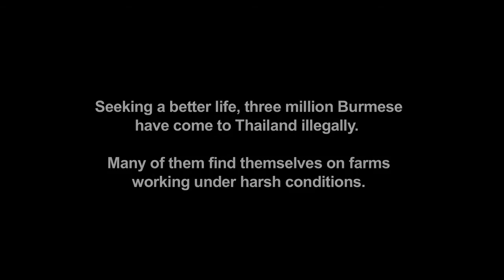Greener Pastures_Film_Trailer (short)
A Myanmar filmmaker must flee his country. As refugee amongst refugees, he gains a new perspective on his homeland through the stories of three illegal migrant workers in Thailand - where law vanishes, only humanity remains.

Director & Cinematographer: Tin Win Naing
Cinematographer: Aung Ko Ko a.k.a. Moe Thorne
Editor: Jessica Ehlebracht
Producer: Yasmin C. Rams, LOKANAT PRODUCTIONS
Co-Producer: Rodney Charles
U.S. Official Community Partner: Network of Myanmar American Association (NetMAA)